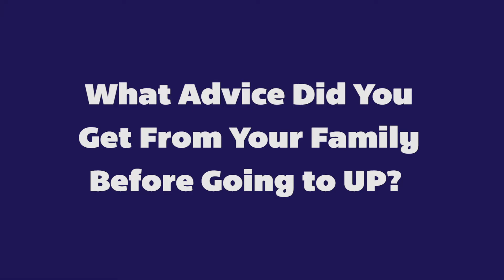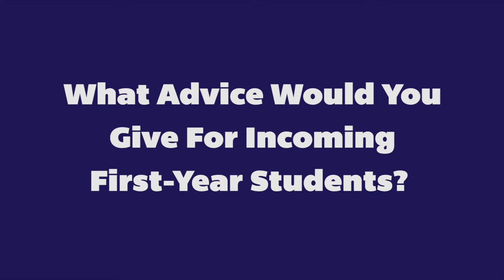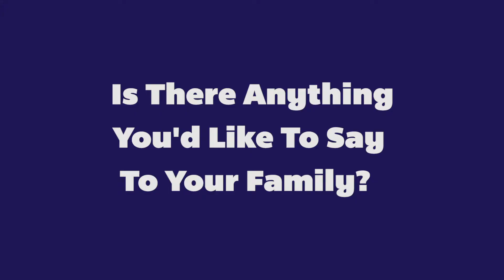Junior & Senior Family Weekend 2019 | University of Portland